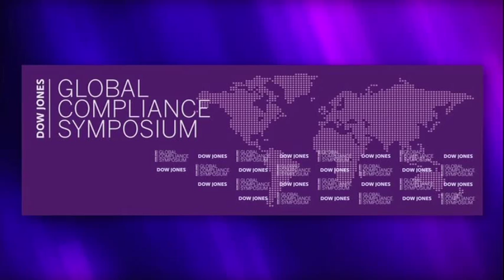Refreshing Avon's Corporate Culture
Joann Lublin of The Wall Street Journal interviews Jeff Benjamin, Avon Product Inc's Chief Compliance Officer, about the recent changes the company has made.